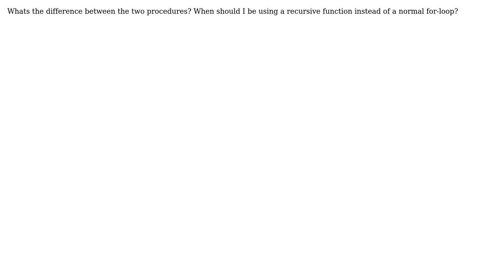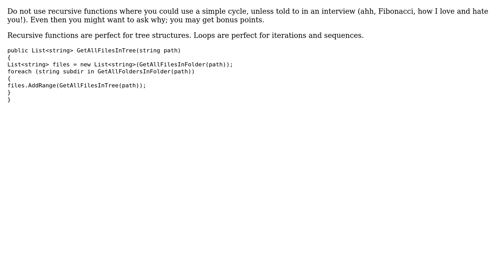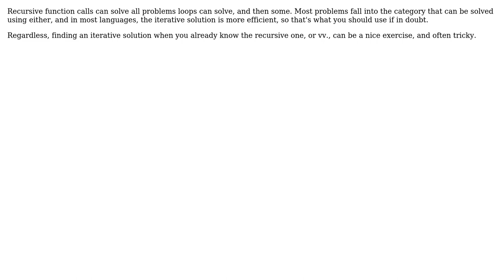Software Engineering: Advantage or disadvantages between recursive functions and for-loops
With thanks & praise to God, and with thanks to the many people who have made this project possible! | Content (except music & images) licensed under CC BY-SA | Music | Images & others | With thanks to user tdammers user pdr user Louis Somers user Kilian Foth user Jose Valente user BlackJack and the Stack Exchange Network Trademarks are property of their respective owners. You are responsible for your own actions.